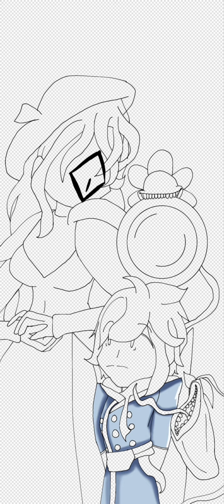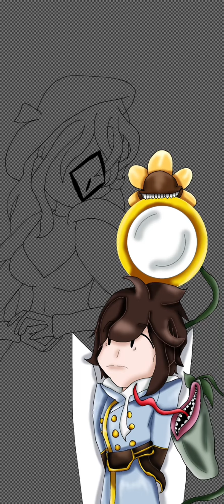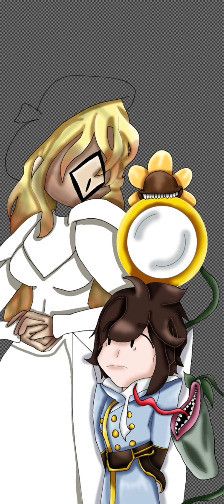Pit meets BR(Black Rose)//Art contest